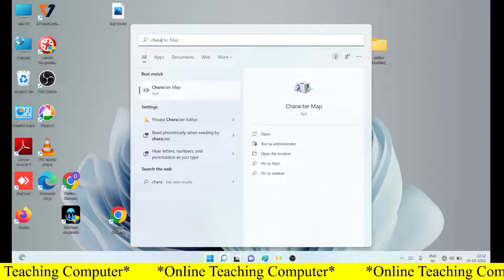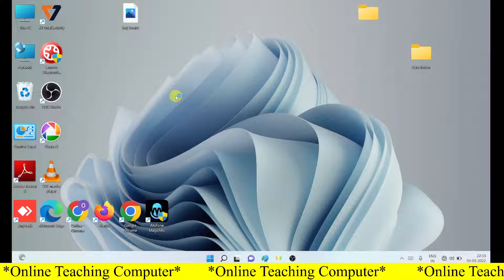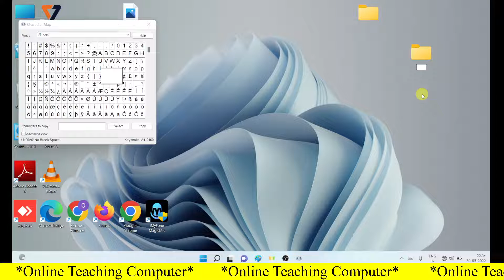Create Folder Without Name In Windows 11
Without Name Folder Kaise Banaye
Make Folder Without Name In Windows 11
Bina Name Wala Folder
Laptop Me Bina Naam Folder Kaise Banaye
Without Name Folder Create
Blank Folder Name Windows 11
Create Blank Folder Laptop in windows11
Create Blank Folder PC in windows11